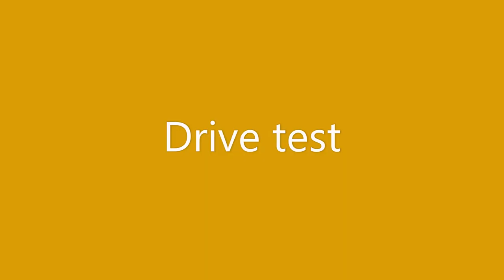Unboxing, Review, Prezentare, Montare decodor, Rulare Hercules Rh2016 OBB, Piko, H0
Unboxing, Review, Presentation, Decoder Installaion, Running Siemens Hercules 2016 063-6 OBB, Piko, HO scale.

0:00 Început/Beginning
1:07 Unboxing
1:33 La prima vedere/At first glance
3:10 Demontarea carcasei/Disassembly of the carcass
4:03 Demontarea conectorului analog/Disassembly of the analog connector
4:27 Montarea decodorului digital/DCC decoder mounting
5:31 Verificare functionalitate decodor/Checking the functionality of the decoder
6:04 Montarea carcasei/Carcass mounting
6:52 Drive test
8:05 Rulare/Run
15:40 Poze/Picures